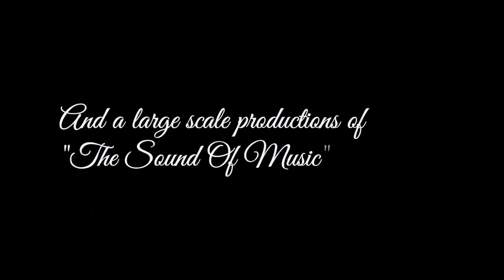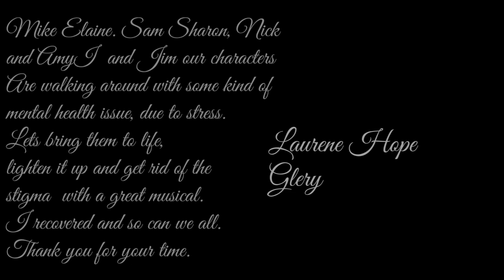Encounters crowd funding video long version with other productions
Call Mon-Sat daytime:
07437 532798